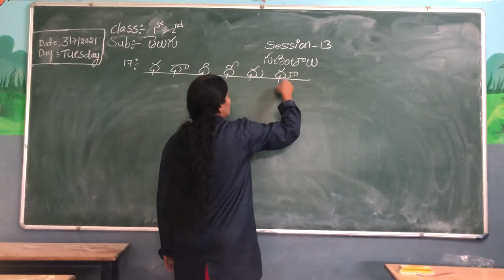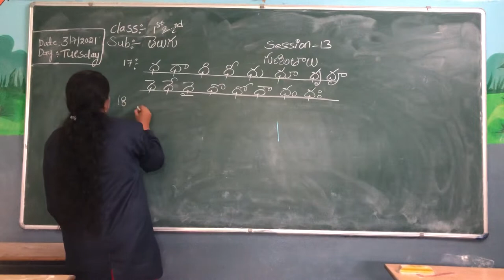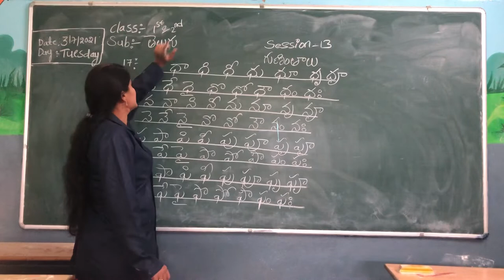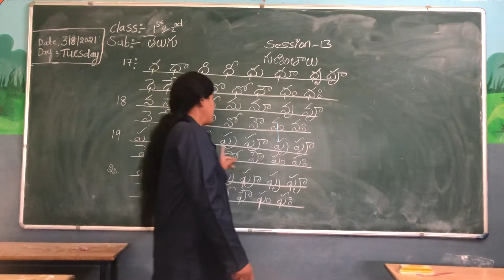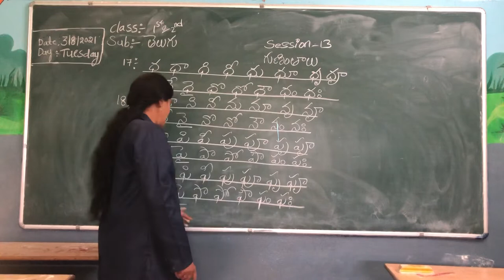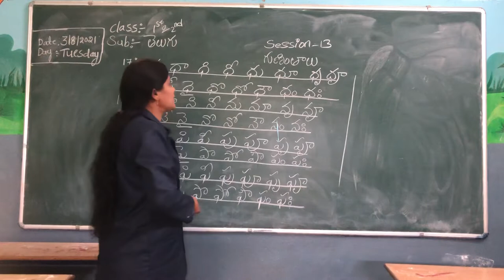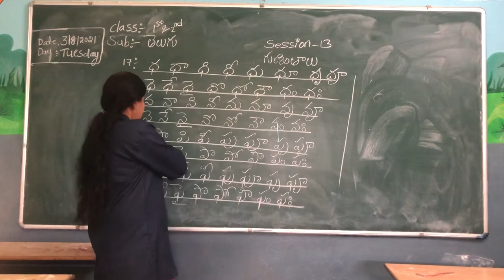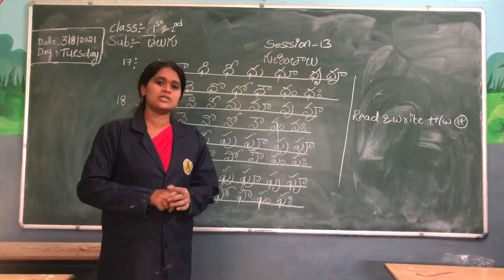1&2 Telugu session-13